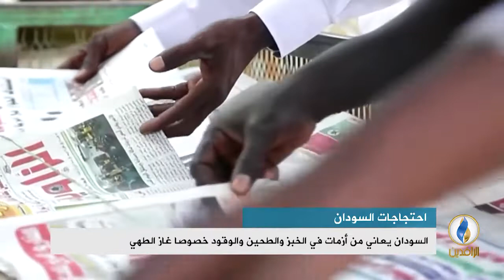تقرير إخباري.. التظاهرات في السودان تشارف على دخول أسبوعها الثاني وسط عجز حكومي عن احتوائها